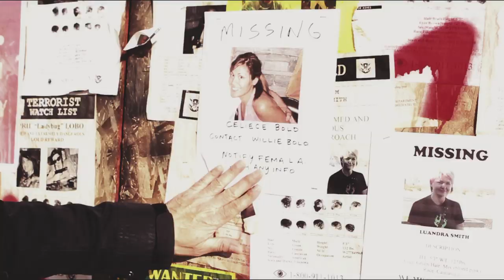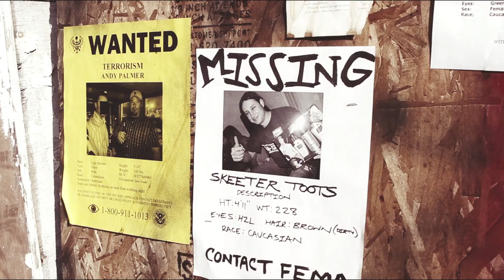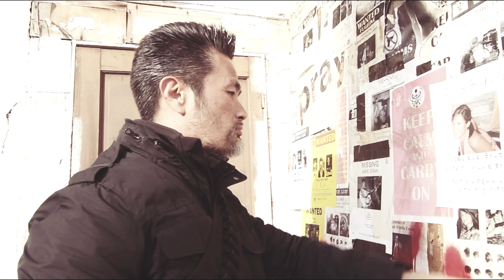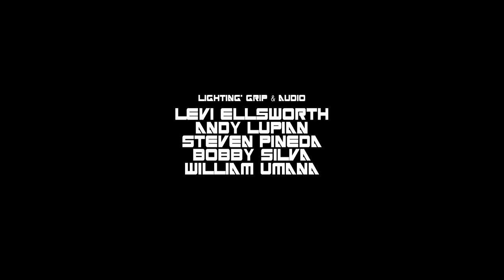GOD REWARDS THE FEARLESS - an original action/scifi web series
GOD REWARDS THE FEARLESS
pilot episode

Martial Law Day 222:
Former black ops soldier Bolo continues the search for his missing wife Celiece amidst martial law in Los Angeles.

created and directed by:  Philip Cruz
produced by Andy Palmer and Willie Laureano
starring:  Willie Laureano